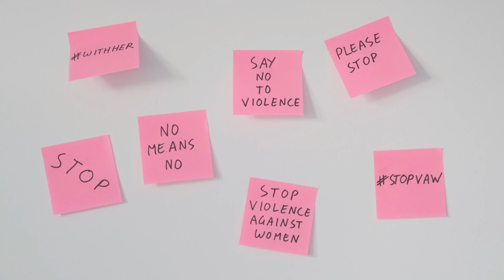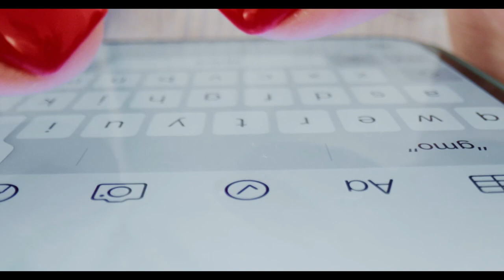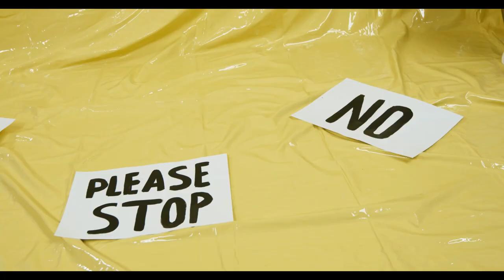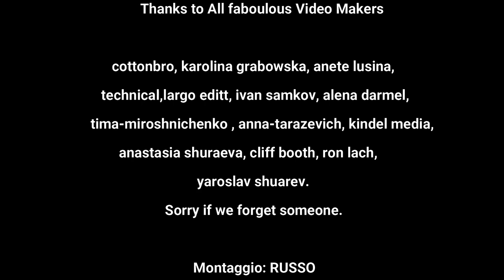Meeting Music Contest | Skelters | Dimmidinò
Riportiamo i testi delle canzoni presentate dai 20 artisti e band selezionati per le semifinali del Meeting Music Contest “Il coraggio di dire «io»” promosso da Meeting per l’amicizia fra i popoli di Rimini e Mei-Meeting delle Etichette Indipendenti di Faenza.

Gli Skelters si esibiranno alle Piscine Ovest del Meeting sabato 21 agosto 2021 alle 21.30, ingresso libero.

Il giorno 25 agosto alle 21.30 si svolgerà la finalissima nell’Arena Lido - Darsena di Rimini con ingresso libero. Conduce Lorenzo Baglioni, in giuria oltre allo stesso Baglioni, Erica Mou, N.A.I.P, Federico Mecozzi, Max Monti.
Per accedere agli eventi del Meeting 2021 scarica l’app “Meeting Rimini”.

Skelters  |  Dimmidinò

Ci siamo persi gli sguardi,
Ci siamo persi le emozioni
Adesso entriamo nei posti
Senza notare i dettagli
Vorrei guardarti negli occhi, e dirti cose normali
Già meno stronzo di ieri e poco più dì domani.
Con queste macchine in mano che non ci fanno parlare
Mandi segnali di fumo con stati, post, e mi piace hai il microchip
Emozionale.

Allora dimmi di no
Stasera dimmi di no
Vorresti dirmi di no

Scopiamo solo in silenzio,
Sempre col cuore ad un bivio
Ti dirò quello che penso, ti voglio dare fastidio.
Che soli non si può stare ,
Ti devo proprio parlare.
Voglio una bomba nel cuore,
Facciamo almeno po’ di rumore.
E no, non siamo normali,
Potremmo essere eccezionali, ma...
Ci addormentiamo,
Ci accontentiamo.
Voglio cambiare o preferisco morire.

Piuttosto dimmi di no,
Ti prego dimmi di no
Vorresti dirmi di no di no
Sai che puoi dirmi di no?